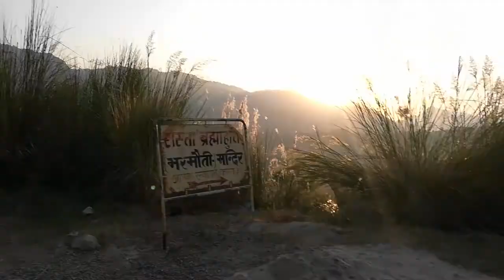Nangal to brahmoti road